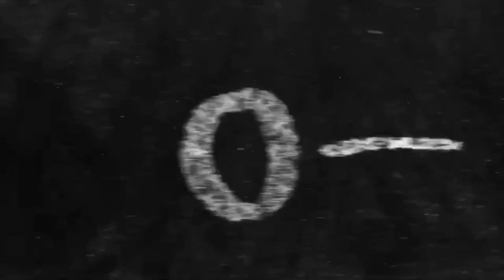Penn State vs Michigan Kickoff Show Oct 21 2017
PennLive's Bob Flounders and Greg Pickel discuss the matchup between the Nittany Lions and the Wolverines prior to kickoff as they drive up to Beaver Stadium.